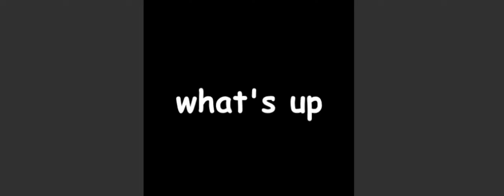Smooth Branching | Gorilla Tag